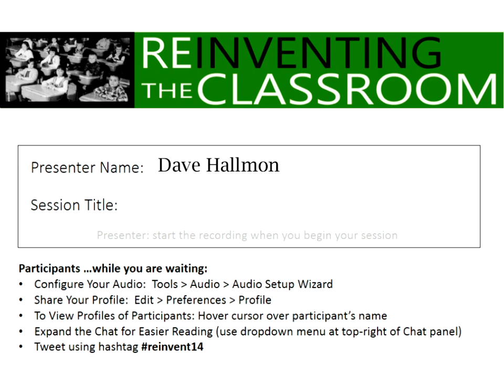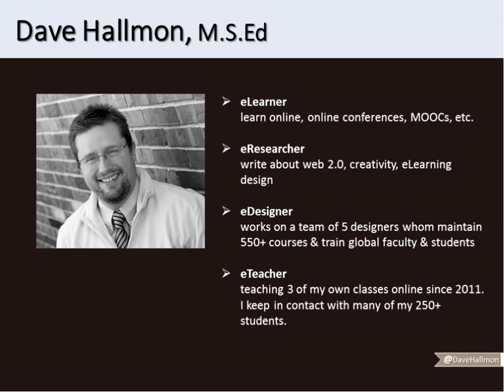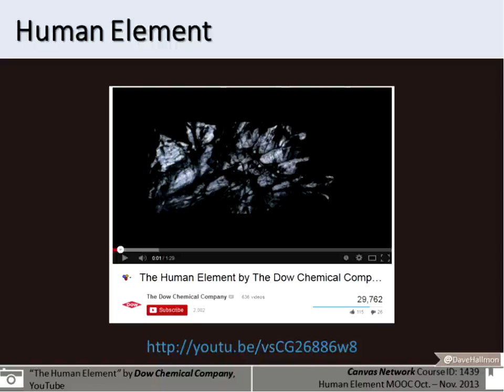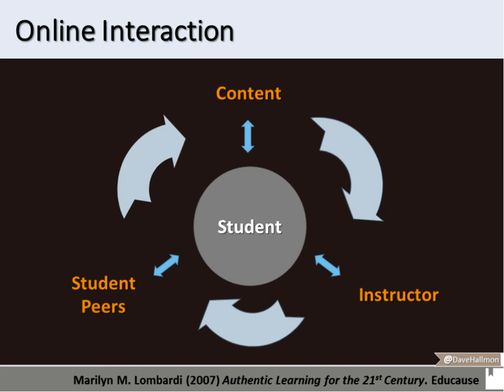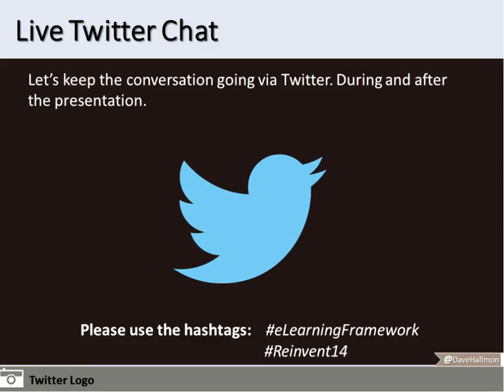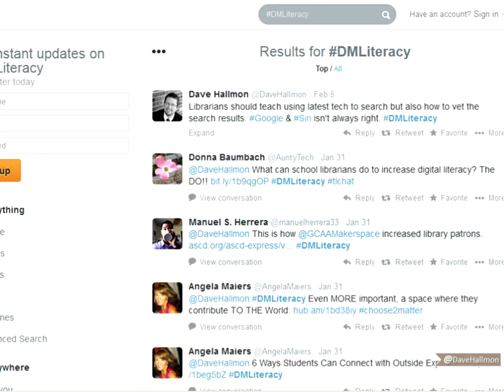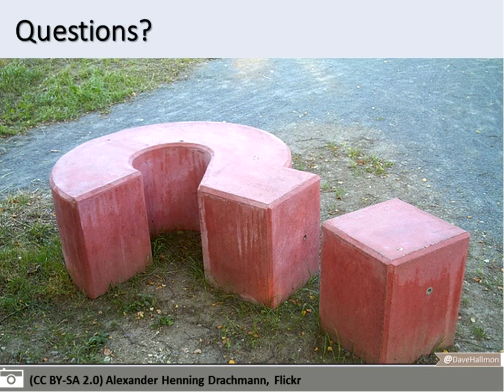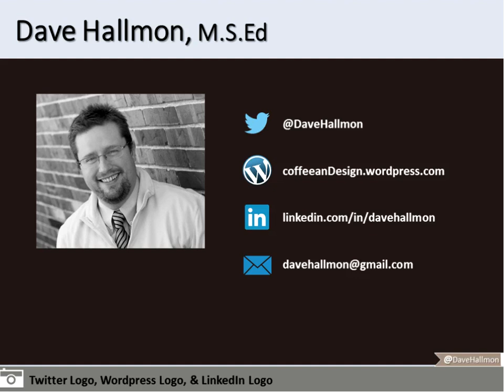Reinventing The Classroom 2014 eLearning Framework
In this conference session for the Reinventing the Classroom conference I discussed my own "current" personal framework for developing eLeanring experiences which is constantly evolving. I hope this presentation will also be an open discussion between me and the participants. I will begin by discussing topics based on current trends and research such as:  1) online students are essentially learning alone yet they have a desire for personal connections, 2) benefits of authentic learning, 3) recommended types of online interaction, 4) differences between inventions and innovations, and 5) need for adding value to eLearning experiences

Some completing technologies will be presented and/or demoed that can be included in other institutions Learning Management Systems (LMS) such as Creately, Canva, Tiki-Toki, Wordle, Twitter, Flickr, Adobe Kuler, Noun Project, and Symbaloo. The LMS used to showcase an eLearning course is Instructure Canvas.

I currently work on a team of 5 instructional designer who pioneered in offering online education in 1999 with 6 graduate courses and 70 students. We now have about 550+ online courses with about 9 thousand students and regularly see 300 new students each year. As of 2014 our online students represent 50 U.S. states and 64 countries around the world. Students can currently earn 23 fully online degrees and 5 certificates. We also offer 4 undergraduate degree completion programs.